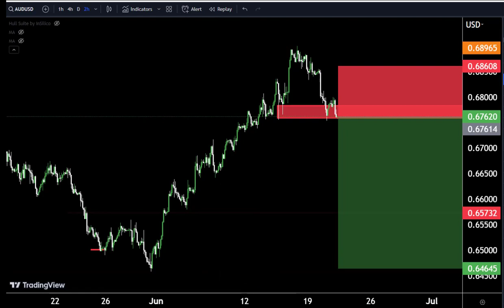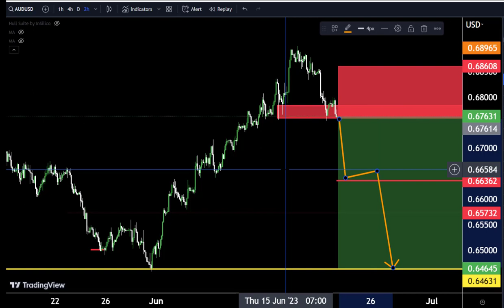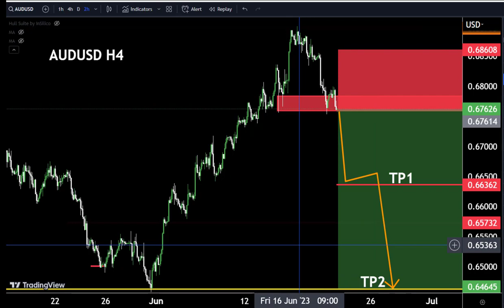audusd TODAY Analysis : Sniper Entry Technique | Technical Analysis for today